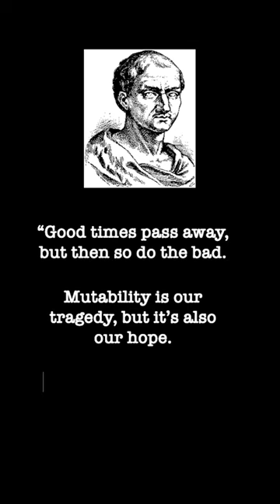Boethius on the temporary nature of everything…